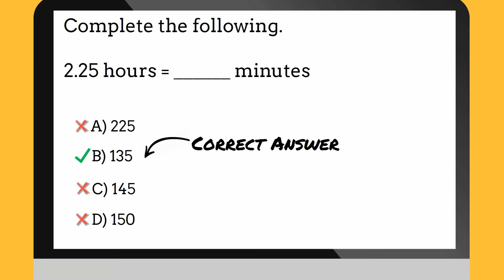Grade 5 Math - Sample Question Video for 5.MD.1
Grade 5 Math Standard:
5.MD.1 Standard Description :- Convert among different-sized standard measurement units within a given measurement system (e.g., convert 5 cm to 0.05 m), and use these conversions in solving multi-step, real world problems.

Using the Lumos Study Programs, parents and educators can reinforce the classroom learning experience for children and help them succeed at school and on the standardized tests.
Lumos books, dvd, eLearning and tutoring are used by leading schools, libraries and thousands of parents to supplement classroom learning and improve student achievement in the standardized tests.